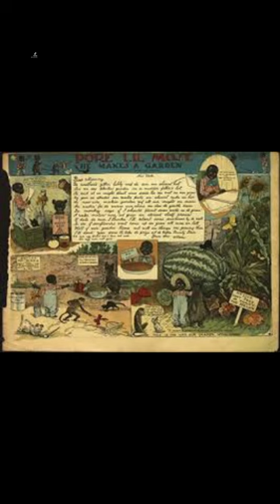Pore Lil Mose: His Letters to his Mammy. First Black self titled character!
Pore lil Mose was a series of comic strips that appeared in The New York Herald in 1900. Created by Richard Felton Outcault the highly acclaimed cartoonist behind The Yellow Kid and Buster Brown. Pore lil Mose featured what may have been the first black titled character in comics. In 1902, comic book publisher Cupples and Leon collected 36 of his pages and created Pore lil Mose: His Letters to his Mammy. Paving the way for all the black comic characters today!